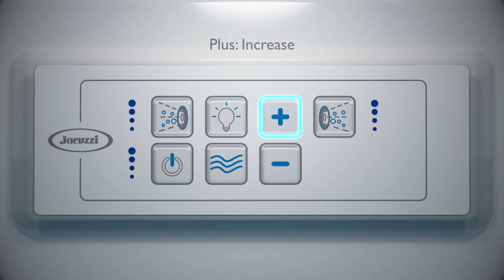Jacuzzi® Bathtubs | How to use the J4 Electronic Control for Whirlpool Bathtubs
Learn all the features of the J4 Electronic Control for Whirlpool bathtubs.